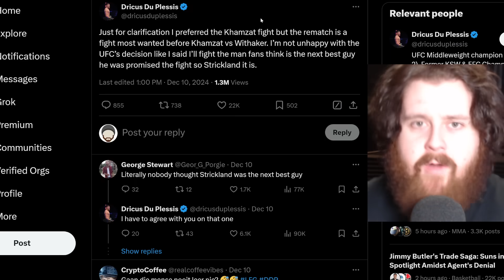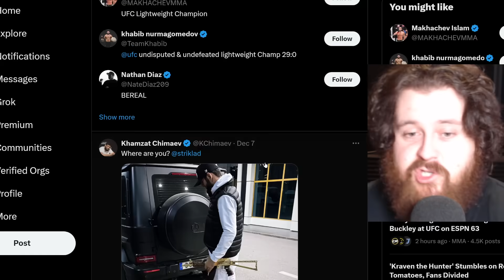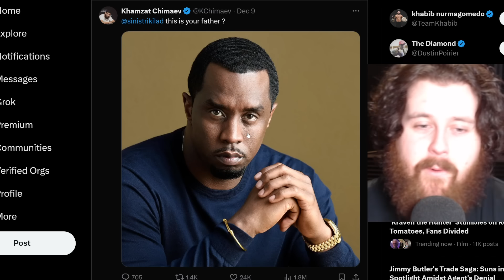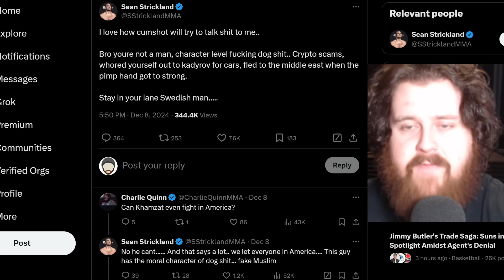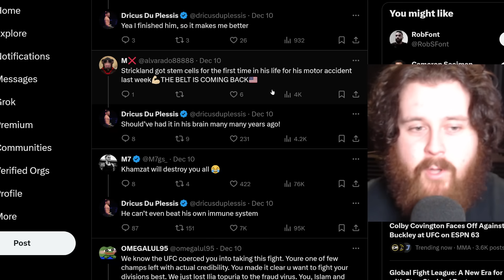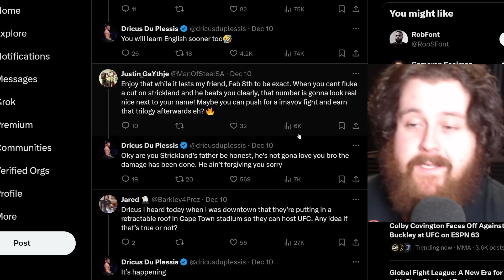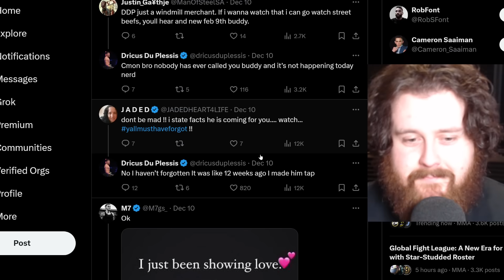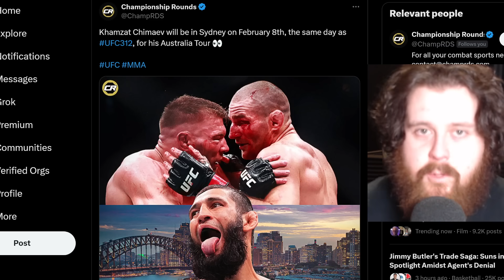Chimaev TRASHES Strickland For STEALING Title Shot Against Du Plessis At UFC 312? MMA News Reaction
Dricus Du Plessis vs Sean Strickland 2 is official for UFC 312 and Khamzat Chimaev has trashed Sean for taking his title shot. DDP also went on a twitter spree too, this is my MMA news reaction with a prediction, let me know what you guys think in the comments section down below.